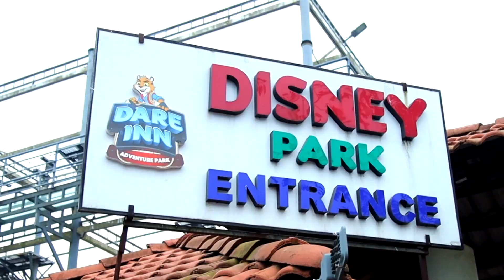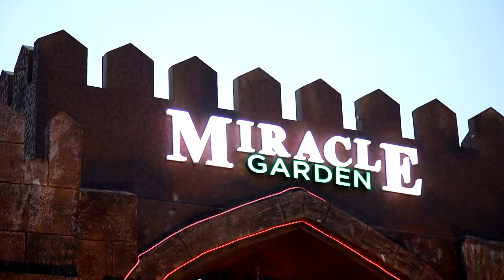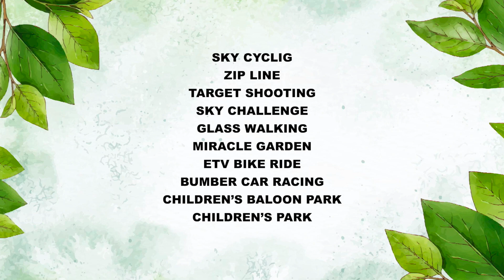മലപ്പുറം കോട്ടക്കുന്നിലെ വിസ്മയ കാഴ്ച്ചകൾ |2023| KOTTAKUNNU AMUASMENT PARK |MALAPPURAM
KOTTAKUNNU AMUASMENT PARK MALAPPURAM

UPHILL KOTTAKUNNU ROAD MALAPPURAM

AVAILABLE COMBO ENTRANCE